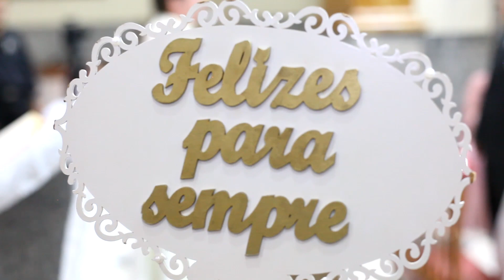Gabriella e Paulo Filho